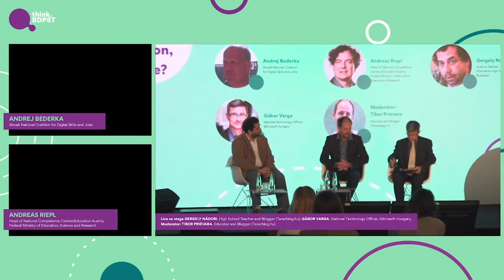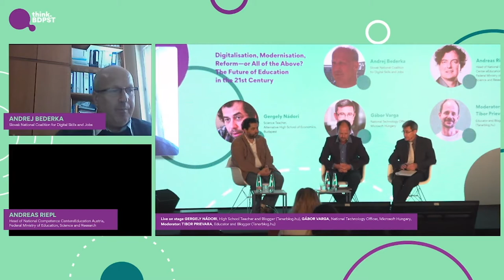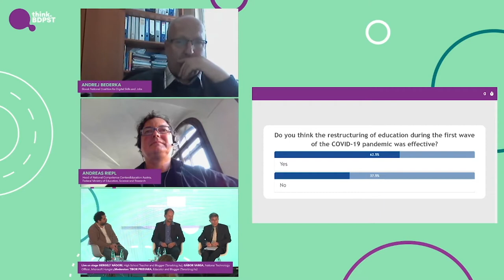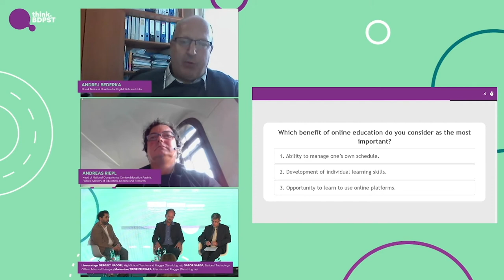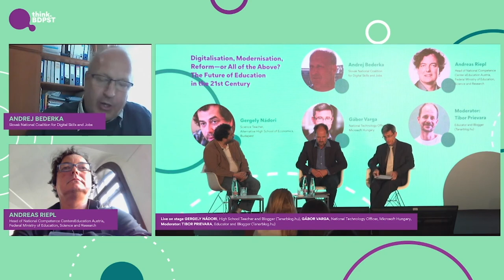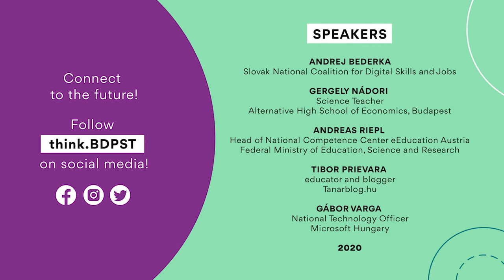think.BDPST 2020 // Conference on Innovation // Panel I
Digitalisation, Modernisation, Reform—Or All of the Above? The Future of Education in the 21st Century

Among the many aspects of life where change is being driven by the COVID-19 pandemic is education. School systems all over the world were caught unprepared for the transition to large-scale digital classes, and the situation inspired—and forced—all involved parties to consider changes that would remain in place in a post-COVID world. The panel takes a look at some of these proposals, as it considers what the various levels of education might look like in the future.

Speakers:
▸ Andrej BEDERKA, Slovak National Coalition for Digital Skills and Jobs
▸ Gergely NÁDORI, Science Teacher, Alternative High School of Economics, Budapest
▸ Andreas RIEPL, Head of National Competence Center eEducation Austria, Federal Ministry of Education, Science and Research
▸ Gábor VARGA, National Technology Officer, Microsoft Hungary
▸ Moderator: Tibor PRIEVARA, educator and blogger (Tanarblog.hu)

Follow think.BDPST online!

Organised annually in Budapest by the Antall József Knowledge Centre in cooperation with the Ministry of Foreign Affairs and Trade of Hungary and with the support of the International Visegrad Fund, think.BDPST is a strategic conference focusing on perspectives of research, innovation, and future technologies.